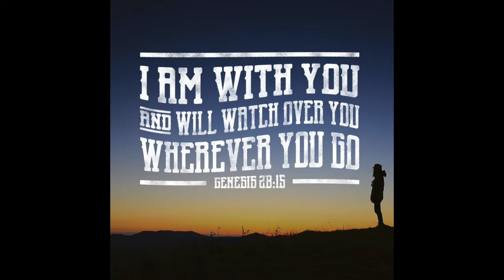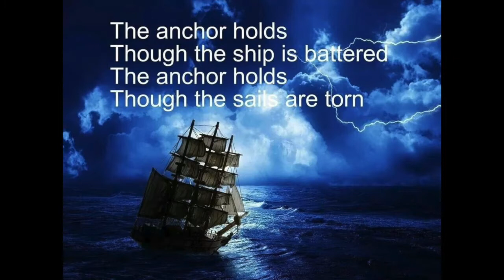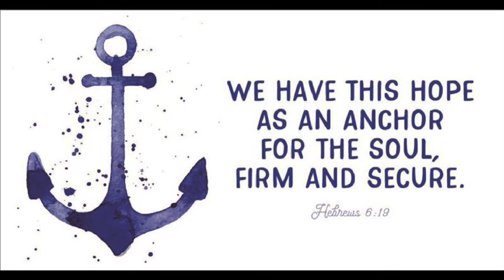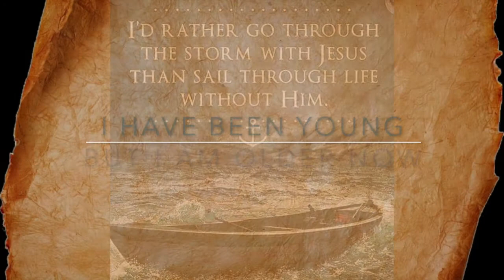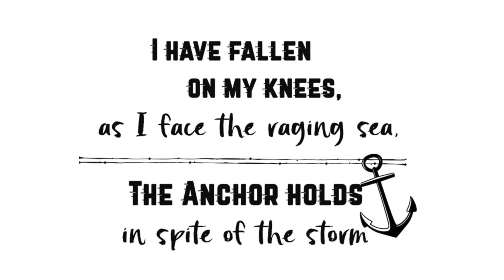The Anchor Holds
Lawrence Chewning tells the story  behind writing this song. It began in 1992 when he and his wife experienced what they now call their year of sorrows. The death of a father, health problems, burnout in ministry, their third miscarriage... It truly felt as if their visions and dreams had "slipped right through like they were only grains of sand". Ray Boltz saw the potential of this song, and with permission, recorded it for his "Allegiance" project.